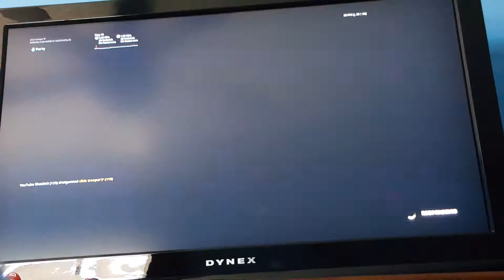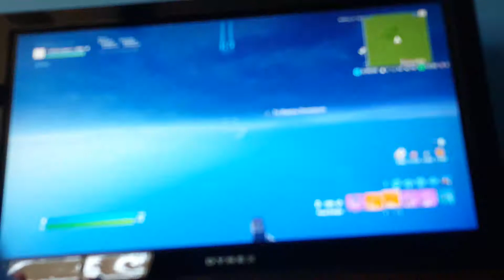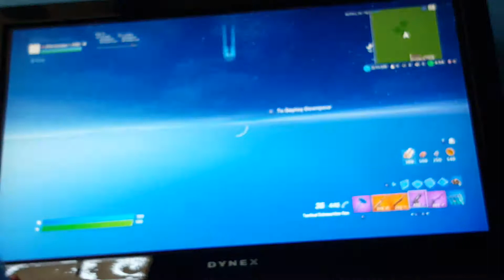Fortnite Episode 127 - Shoreline Battle World 1v1